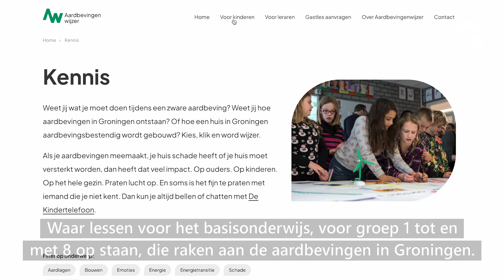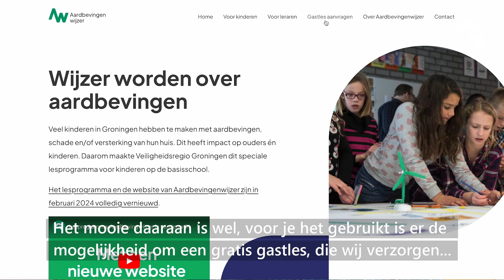Hoe gaat een gastles van Aardbevingenwijzer.nl?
Veel kinderen in Groningen hebben te maken met aardbevingen, schade en/of versterking van hun huis. Dit heeft impact op ouders én kinderen.

Daarom maakte Veiligheidsregio Groningen een speciaal lesprogramma voor kinderen op de basisschool.

Een onderdeel van dat lesprogramma is een gratis gastles die aangevraagd kan worden

Hoe zo'n les er uit ziet zie je in deze video.

De gastles in deze video is een samenwerking van Veiligheidsregio Groningen, gemeente Het Hogeland, de Hanze en ODBS Nijenstein.